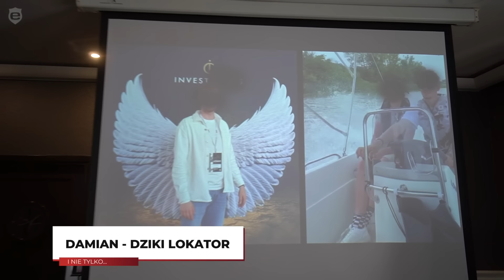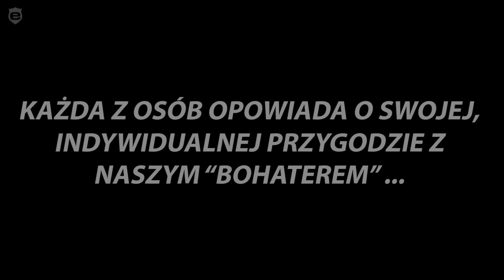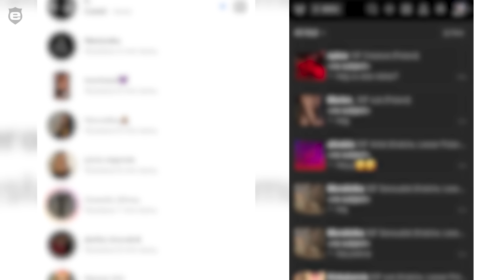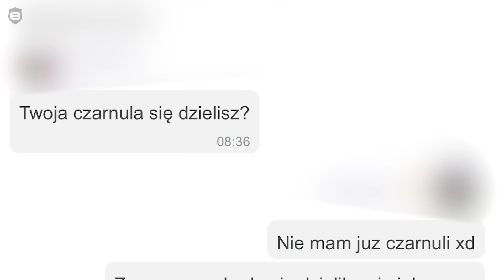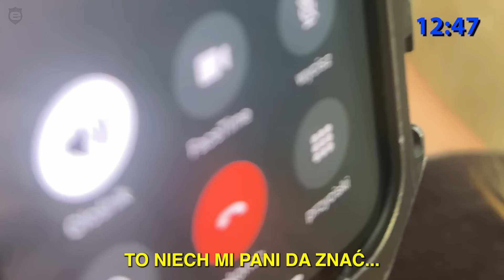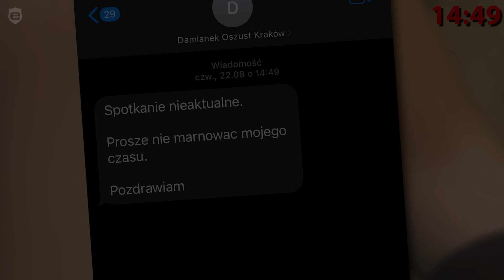NIEDOŚCIGNIONY - "DOŚĆ MILCZENIA"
Negocjacje lokatorskie to nie tylko walka z dzikim lokatorem, materiał który chcemy Wam pokazać wstrząsnął nawet naszymi negocjatorami w terenie.

Zapraszamy do oglądania naszego kanału oraz stałych emisji:
EXcrime czwartek 18:00
EXnews Piątek 18:00, w przypadku gorącego tematu, bez znaczenia dzień i godzina
EXlex Sobota 18:00
EXpresso Niedziela 9:00
EXecution Poniedziałek18:00 Reportaż z naszych realizacji negocjacji w terenie.
EXmedicawtorek godzina 18:00
EXtravel środa godzina 18:00